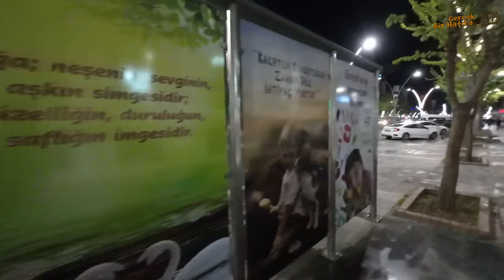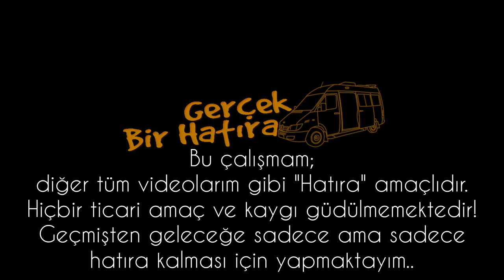Batman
Video içeriğinde;

2024 Ramazan Bayramı'nda tek başıma çıktığım mini doğu turu gezim deki Batman ili gezi hatıra çalışmam bulunmaktadır 🎦

Bu çalışmam;
Bilgilerinize..
İyi Seyirler Dilerim..
Not:

Merhabalar,
Ben Erdi.

O yüzden videolarım da Çağlar adını kullanıyorum.

Videolar; kanalın adından da anlaşılacağı gibi, bazıları hatıra kalması, bazıları da hem hatıra hemde de bilgilendirme amaçlıdır.🎬🗂️

Videolarım da genelde telifli müzikler kullandığım için gerekli şartlar sağlansa dahi içeriklerden para kazanmıyorum, kazanmayacağım da 🎶